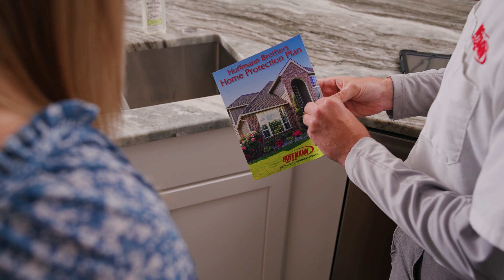Improving Life in Every Home: Our Customers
Hoffmann Brothers purpose is to 'Improve Life in Every Home', and that starts with our valued customers. Ensuring our customers have an exceptional experience every time they call us is our top priority. We provide flexible scheduling options, detailed repair options and ensure we educate our customers so they can make the best decision for their home. We're here to alleviate the stress of home repairs and make the process as seamless as we can, while ensuring the highest quality of work.